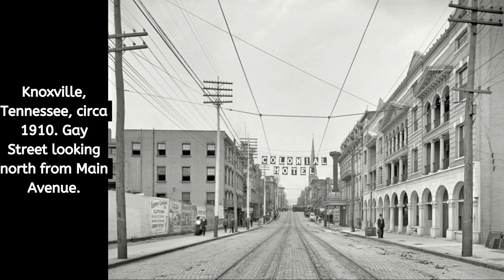Amazing Historical Photos: Interesting and Astounding Facts from History in Photographs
Dive deep into the annals of history with our fascinating collection of amazing historical photos, accompanied by intriguing and astounding facts that breathe life into each image. From iconic moments to lesser-known events, this video is your passport to a world of historical discovery. Immerse yourself in captivating stories and enrich your knowledge while exploring the past through these remarkable photographs. Don't miss this opportunity to expand your understanding of history in a visually captivating way.

Welcome to Old Past Pix, your ultimate destination for discovering captivating historical images that tell stories from the past. Join us as we delve into fascinating moments, iconic figures, and significant events that have shaped our world.

[Coming Soon]

Old Photos: Rare and Unseen Historical Photos That Will Make You Feel Like You're Time Traveling

✏️ *Timestamps:*
[Coming Soon]